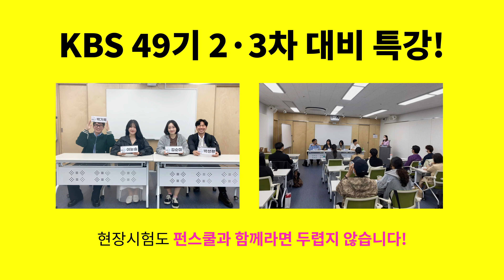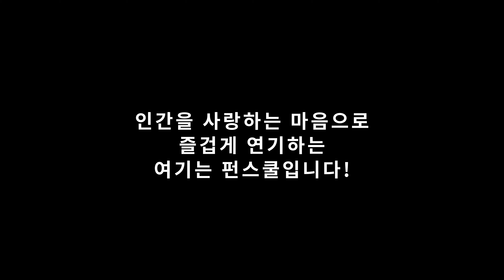🌟성우학원 펀스쿨 82기(5-6월) 절찬 모집 중!🌟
펀스쿨 82기 수강생 모집 중!✨
학원 이용에 불편함이 없도록
공지사항을 필독해주시고
수강신청해주세요~!